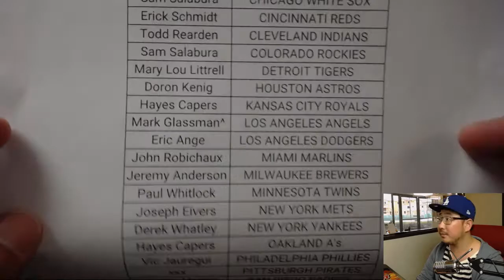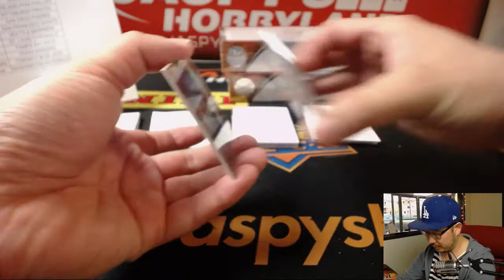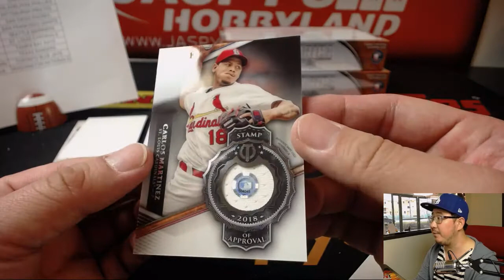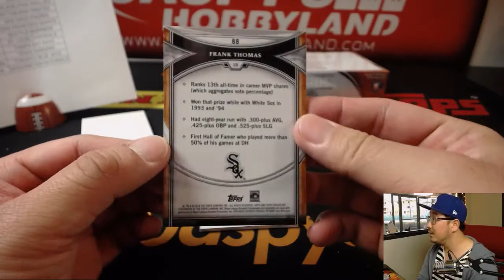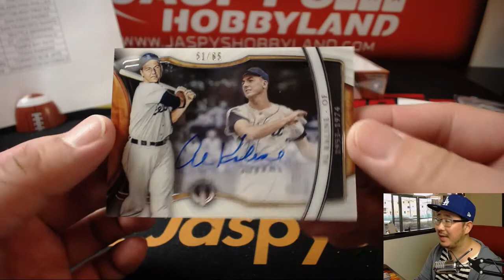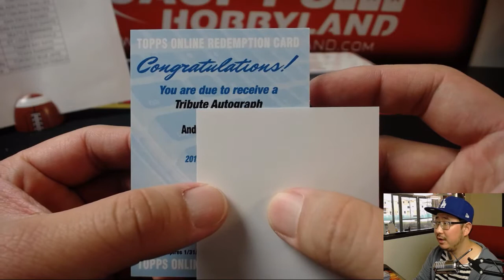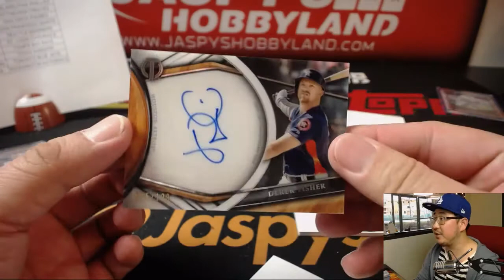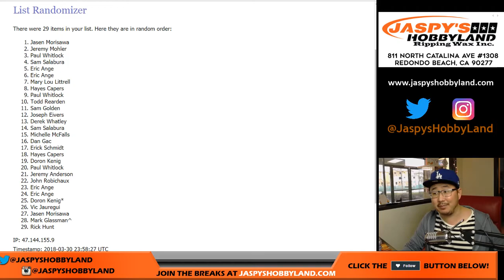Fr, 03/30/18 [3Box (1/2) PYT] #7 - 2018 Topps TRIBUTE Baseball (MLB)